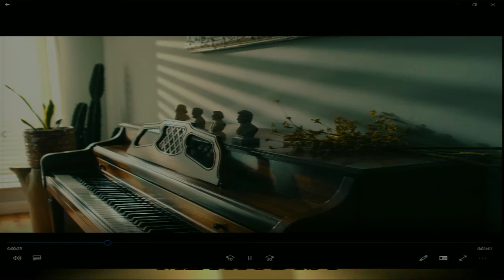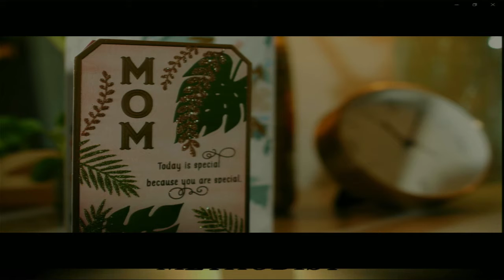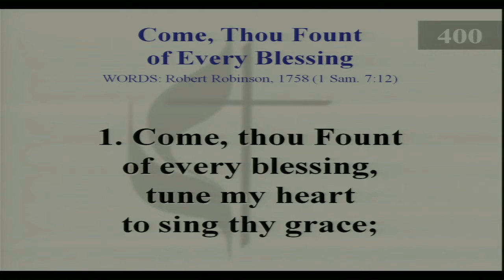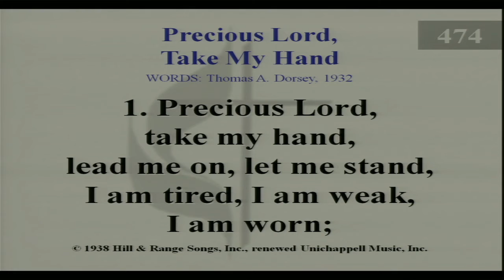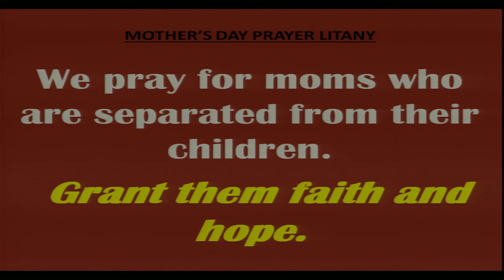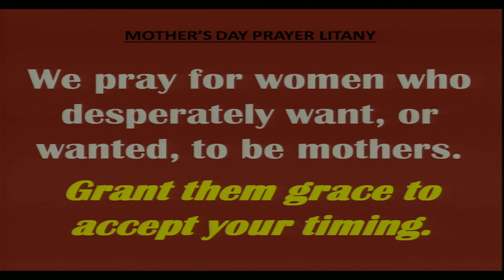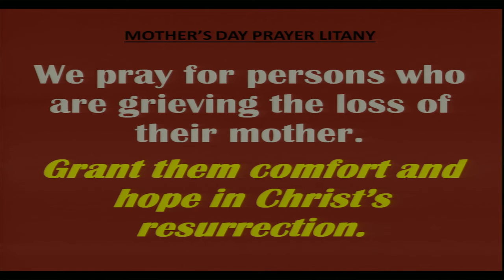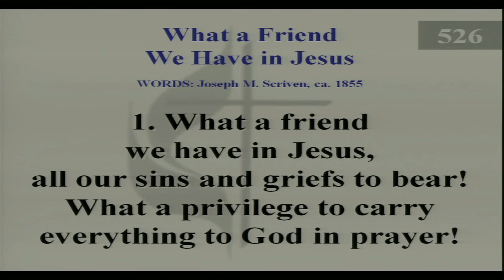Lakeside United Methodist Church - Service May 9, 2021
Lakeside UMC service 05-09-21